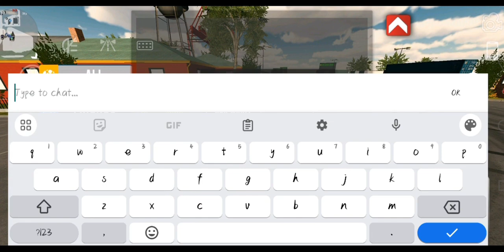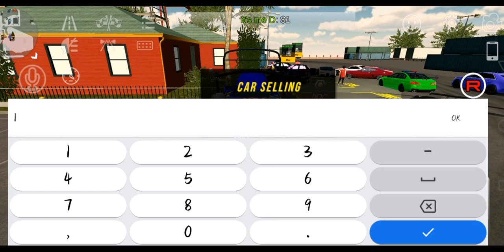Giving Free Modify Car in Arabic server | car parking multiplayer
FOLLOW FOR COOKIES 🍪

CAR PARKING MULTIPLAYER ROLEGAMEPLAY